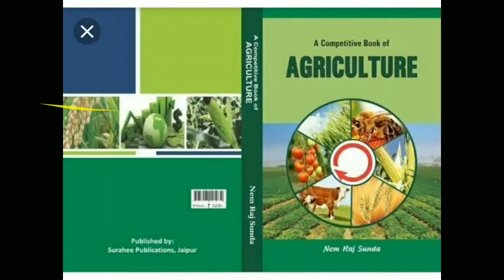Important objective books for Igkv CET,jnkv ,bhu, Jrf, SRF,and other agriculture competitive exams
These books are useful for your exam preparation
If any suggestions please comment